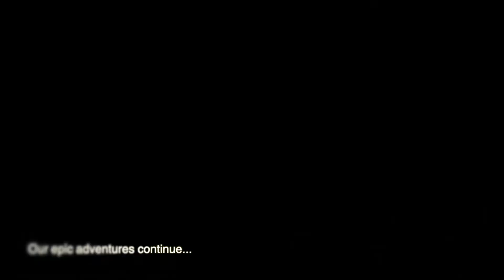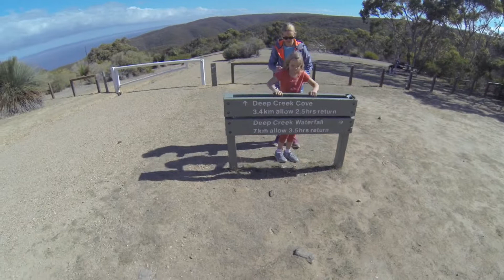Family camping adventure, Deep Creek, South Australia. Big Agnes Copper Spur UL3, Trangia.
We decided to film a quick 2 night camping adventure on the south coast, Deep Creek Conservation Park, Adelaide, South Australia.

Such a great location and only about 1.5 hours in the car from Adelaide.

We walked a couple of picturesque trails, cooked under the Milky Way galaxy and tested out some new camping/hiking gear including;

- Big Agnes Copper Spur UL3

- Trangia, small, aluminium, 27-2 UL with Kettle

All photography was carried out using;

-  Nikon D7200
- Sigma Art, 50mm 1.4
-  Sigma 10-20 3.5 DC HSM
- Me Foto Road Trip Carbon Fibre Tripod
- Lowe Pro, Protactic 450 camera bag
- Go Pro Hero 3 Black
- Iphone 6s

 Edited with;

- Adobe Light Room Classic CC

Looking forward to sharing more fun adventures soon.

Grace Diddy & Dad acknowledge and respect the Traditional Custodians whose ancestral lands we live and work upon and we pay our respects to their Elders past and present. We acknowledge and respect the deep spiritual connection and the relationship that Aboriginal and Torres Strait Islander people have to Country. We also pay our respects to the cultural authority of Aboriginal and Torres Strait Islander people and their nations in South Australia, as well as those across Australia.